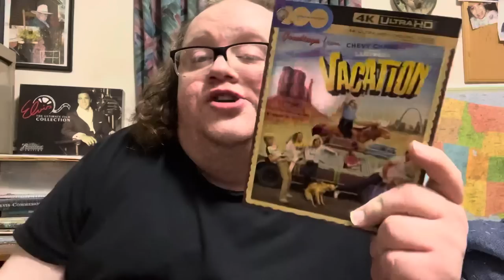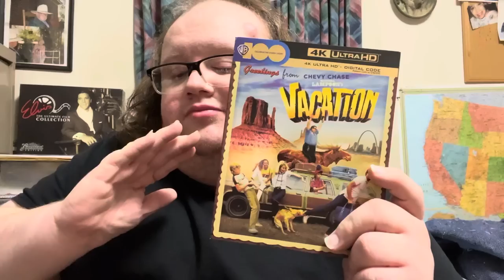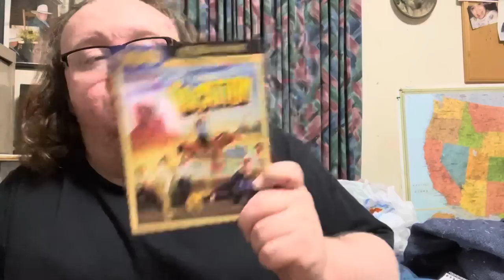New Fish at Captain D’s + New 4K Review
Hey Hunnies Captain D’s are serving a jumbo crispy fish dinner…known as fish tenders I’m doing a Mukbang over that. I’m also doing another 4K Movie review that I got the other day.